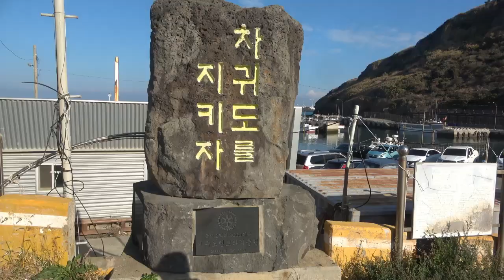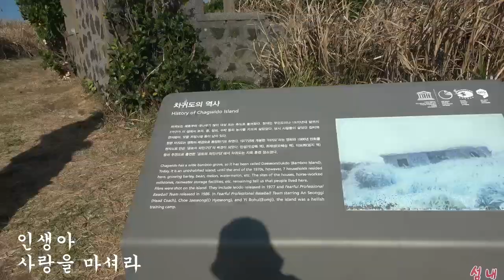한잔의 인생 / 임영웅 [배경] 섬속의 섬 차귀도 (2022 11 18)